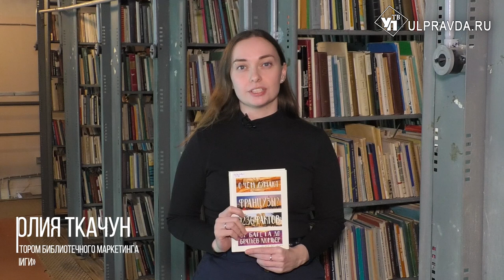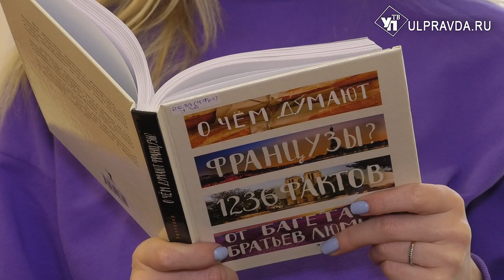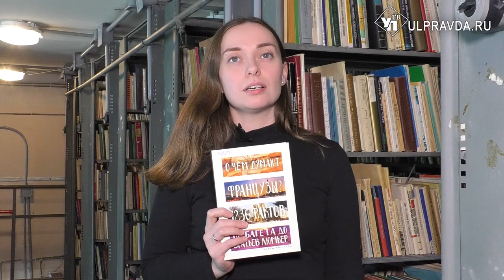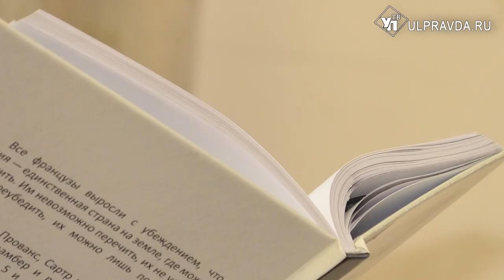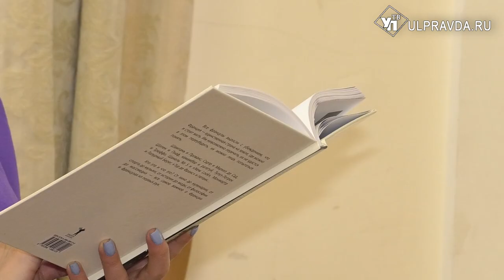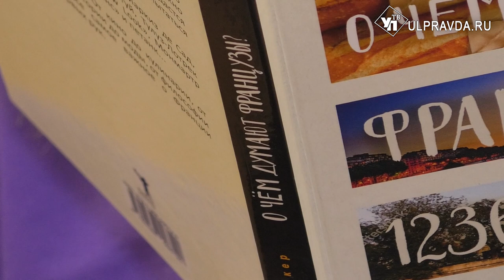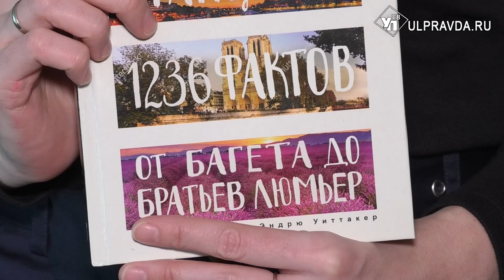Дежурный по чтению. «О чём думают французы? 1236 фактов от багета до братьев Люмьер»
Все французы выросли с убеждением, что Франция – единственная страна на земле, где можно и стоит жить. Им невозможно перечить, их не удастся в этом переубедить, их можно лишь попытаться понять, прочитав книгу «О чём думают французы? 1236 фактов от багета до братьев Люмьер» .